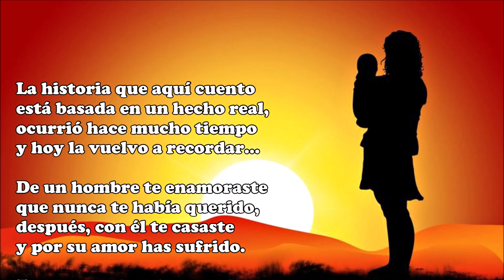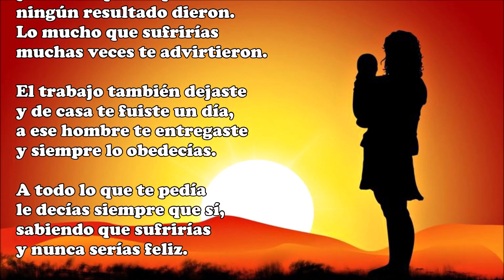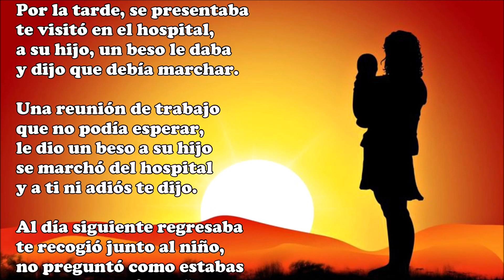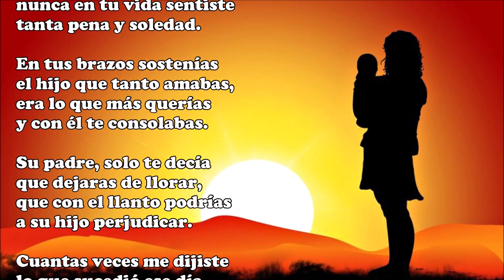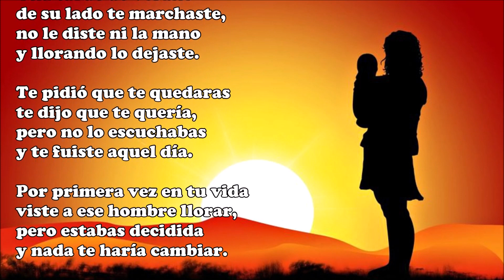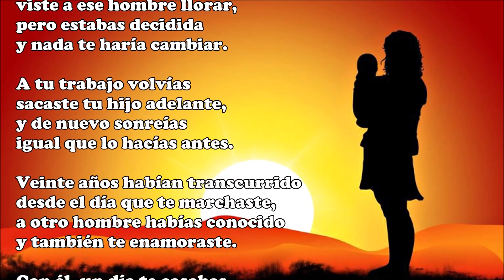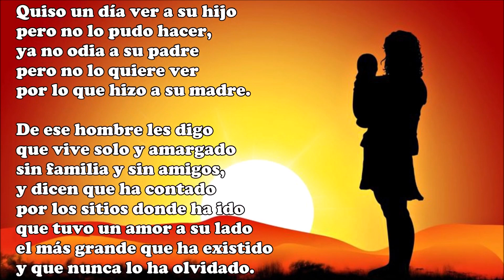Y sin embargo te quiero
La historia que aquí cuento
está basada en un hecho real,
ocurrió hace mucho tiempo
y hoy la vuelvo a recordar…

De un hombre te enamoraste
que nunca te había querido,
después, con él te casaste
y por su amor has sufrido.

Tanto a ese hombre amabas
y era tan grande tu amor,
que la vida le entregabas
y también el corazón.

Los consejos que te dieron
personas que te querían
ningún resultado dieron.
Lo mucho que sufrirías
muchas veces te advirtieron.

El trabajo también dejaste
y de casa te fuiste un día,
a ese hombre te entregaste
y siempre lo obedecías.

A todo lo que te pedía
le decías siempre que sí,
sabiendo que sufrirías
y nunca serías feliz.

No lo querías perder
pensabas que cambiaría,
y te pudiera querer
igual que tú lo querías.

Nunca llegó a quererte
ni le importabas nada,
en casa quería tenerte
y que fueras su criada.

Quiso ser padre un día
porque eso le faltaba,
a todo que sí decías
quedándote embarazada.

Al ser padre, tú creías
que él podría cambiar,
y contigo se quedaría
dejando a las demás.

Tu querido hijo nacía
una mañana de abril,
y tampoco ese día
estuvo contigo allí.

Por la tarde, se presentaba
te visitó en el hospital,
a su hijo, un beso le daba
y dijo que debía marchar.

Una reunión de trabajo
que no podía esperar,
le dio un beso a su hijo
se marchó del hospital
y a ti ni adiós te dijo.

Al día siguiente regresaba
te recogió junto al niño,
no preguntó como estabas
ni te demostró cariño.

Con él, a casa te fuiste
y te pusiste a llorar,
nunca en tu vida sentiste
tanta pena y soledad.

En tus brazos sostenías
el hijo que tanto amabas,
era lo que más querías
y con él te consolabas.

Su padre, solo te decía
que dejaras de llorar,
que con el llanto podrías
a su hijo perjudicar.

Cuantas veces me dijiste
lo que sucedió ese día,
y cada vez que lo hiciste
tus ojos se humedecían.

Aunque querías controlarte
la emoción te embargaba,
y siempre que lo contaste
las lágrimas te brotaban.

Aunque ya sola no estabas
tu hijo te hacía compañía,
tu marido se marchaba
y volvía cuando quería.

Así transcurrían los días
y se fue pasando el tiempo,
mientras tu hijo veía
tu pena y tu sufrimiento.

Después de catorce años
de tristeza y de llanto
de penas y desengaños,
el amor se fue marchando
y lo veías como un extraño.

Había dejado de importarte
si él, entraba o salía,
y un día lo abandonaste
porque ya no lo querías.

Tu hijo, ya adolescente
a su padre nunca lo quiso,
porque él, era consciente
del daño que a ti te hizo.

Una tarde de verano
de su lado te marchaste,
no le diste ni la mano
y llorando lo dejaste.

Te pidió que te quedaras
te dijo que te quería,
pero no lo escuchabas
y te fuiste aquel día.

Por primera vez en tu vida
viste a ese hombre llorar,
pero estabas decidida
y nada te haría cambiar.

A tu trabajo volvías
sacaste tu hijo adelante,
y de nuevo sonreías
igual que lo hacías antes.

Veinte años habían transcurrido
desde el día que te marchaste,
a otro hombre habías conocido
y también te enamoraste.

Con él, un día te casabas
y dos hijos más tuviste,
finalmente, tú lograbas
lo que tanto mereciste.

De vez en cuando nos vemos
a veces hablo contigo,
porque tú y yo nos queremos
y seguimos siendo amigos.

Quien te estuvo maltratando
durante catorce años,
todavía sigue pagando
el causarte tanto daño.

Quiso un día ver a su hijo
pero no lo pudo hacer,
ya no odia a su padre
pero no lo quiere ver
por lo que hizo a su madre.

De ese hombre les digo
que vive solo y amargado
sin familia y sin amigos,
y dicen que ha contado
por los sitios donde ha ido
que tuvo un amor a su lado
el más grande que ha existido
y que nunca lo ha olvidado.